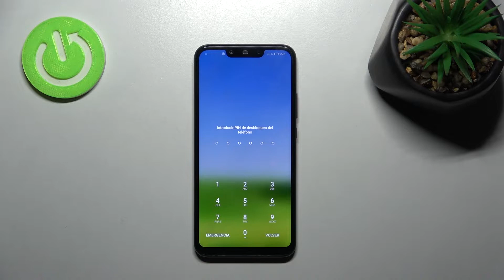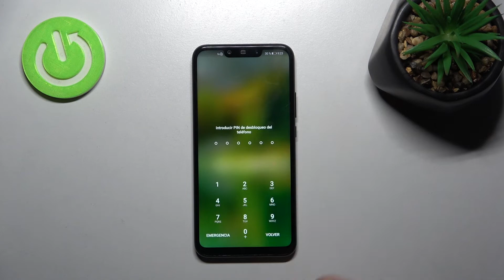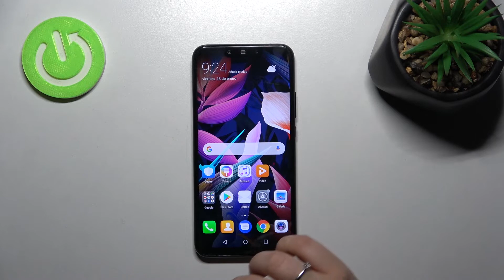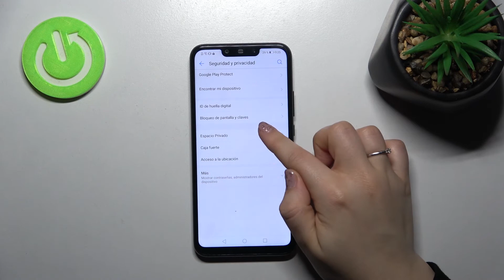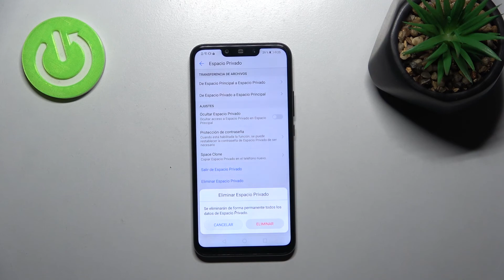Cómo entrar en Espacio Privado en HUAWEI MATE 20 LITE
¡Hola a todos! En este vídeo presentamos cómo activar Espacio Privado en Huawei Mate 20 Lite. Si quieres saber qué es Segundo Espacio, para qué sirve y cómo entrar en Segundo Espacio en Huawei Mate 20 Lite ve nuestro tutorial.

¿Cómo entrar en Espacio Privado en Huawei Mate 20 Lite? ¿Cómo activar el Segundo Espacio en Huawei Mate 20 Lite? ¿Cómo funciona Espacio Privado en Huawei Mate 20 Lite? ¿Cómo salir del Segundo Espacio en Huawei Mate 20 Lite? ¿Cómo desactivar el Segundo Espacio en Huawei Mate 20 Lite? ¿Qué es Espacio Privado?